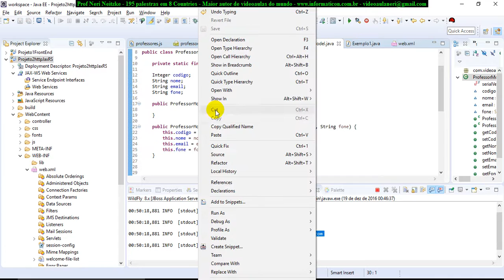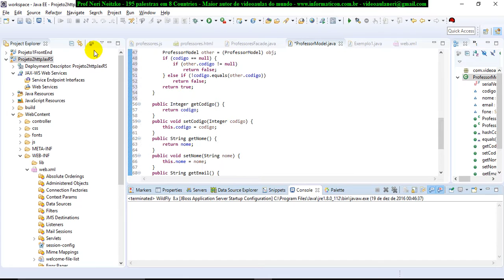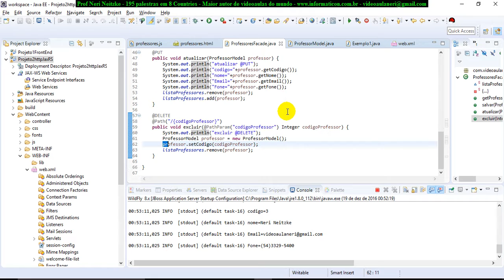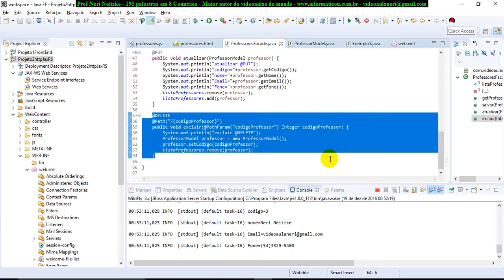aula 7020 Sistema Web corrigindo Model alterar e excluir registros HasCode e Equals